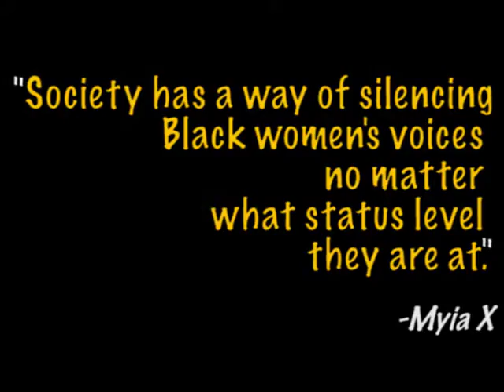S1|EP8: Building Sisterhood - TEASER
Black women have achieved more than our ancestors could ever imagine. We are entrepreneurs, college educated intellects, we balance motherhood with our careers, we have higher titles and bigger roles in the office and we even hold presidency across our African nations. We are dreaming big and putting our goals into action everyday with a cool attitude. But although we are soaring fast, they are still a lot of issues within our community that hold us back. According to the CDC, the number of HIV diagnoses are higher for Black/African American women compared to women of other races/ethnicities. The Black Lives Matter campaign has proven that police brutality is also targeting our beautiful brown sisters and subjects such as mental health and abuse are still taboo. There's a lot of work to be done but through dialogue, we can help put an end to stigmas that have affected our communities and work together to build stronger societies.  Join us for this round table discussion with other Bostonian queens(Sharon Hinton, Myia X, Irvienne Goldson & Shea Rose) who are educating, advocating and elating our black communities.

We're celebrating Women's History Month in a big way!